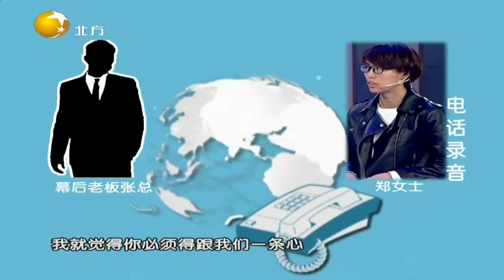众多会员找到健身房店长维权，没想到她也是受害人丨情感面对面